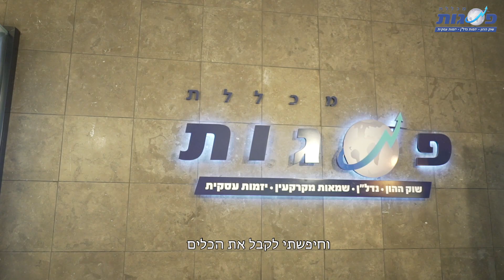איך אריאל חווה את קורס יזמות עסקית במכללת פסגות?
◄◄מזמינים אתכם לעקוב אחרינו! ►►

באינסטגרם חל איסור בהסכמים הפרטניים של כל תלמיד על העתקה ו/או שימוש במידע של המכללה.